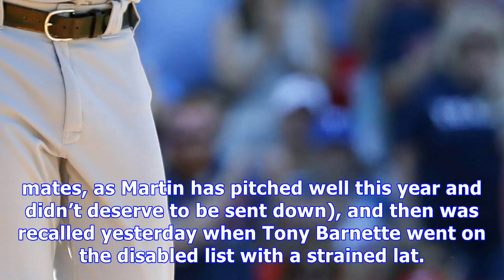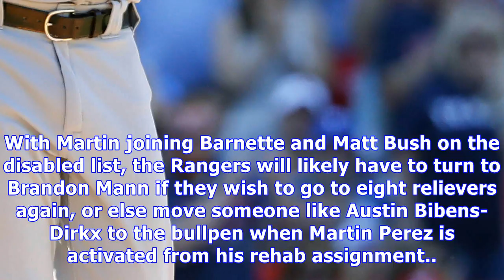Chris martin to the disabled list, ricky rodriguez recalled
Texas Rangers transactions: The Texas Rangers have placed pitcher Chris Martin on the 10 day disabled list, the Rangers announced today. Taking Martin’s place on the active roster is righthanded reliever Ricky Rodriguez, who has been recalled from AAA Round Rock. Martin has had an adventurous couple of days, as he was optioned on Tuesday to make room to activate Ronald Guzman from the disabled list (a move that was apparently unpopular with his bullpen mates, as Martin has pitched well this year...